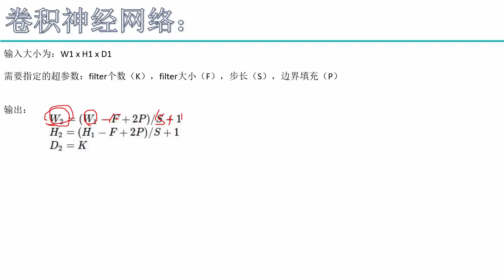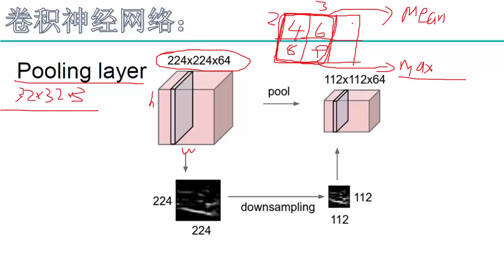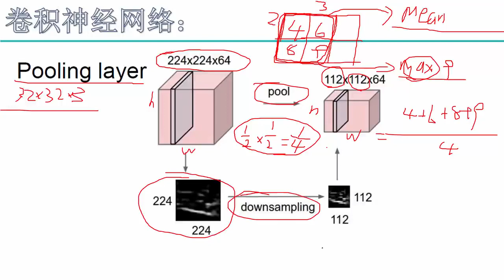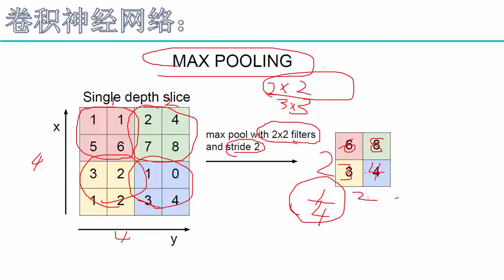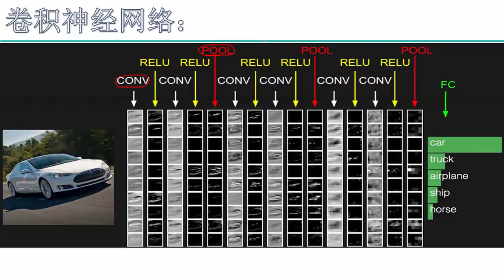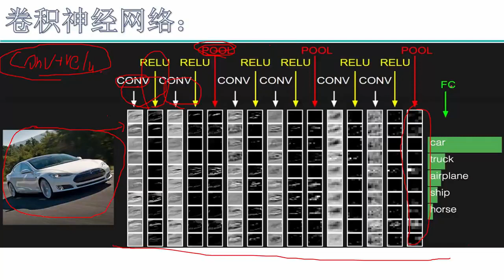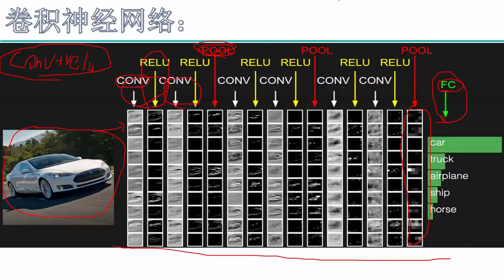31 深度学习必备原理与实战2丨算法：卷积参数详解丨3 池化层原理